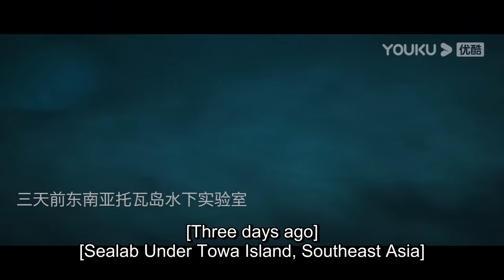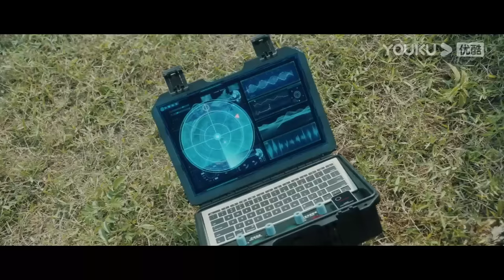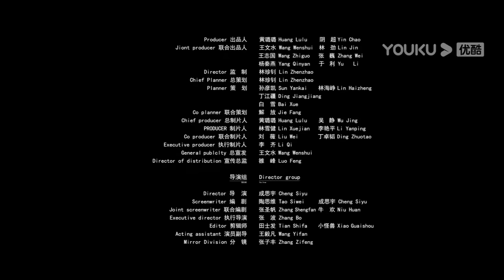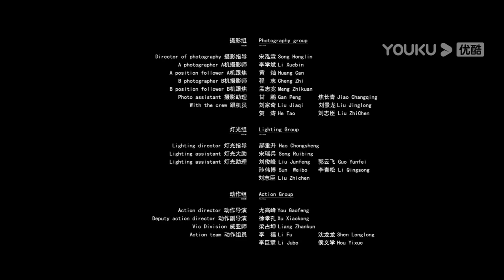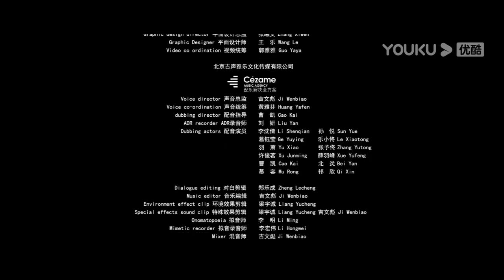[Land Shark] Shake Killing Human on Island after They Changed Its Gene | Action / Horror | YOUKU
[Land Shark 陆行鲨] Qian Cheng, the owner of a pharmaceutical company, invested in the establishment of a biopharmaceutical research laboratory deep in the jungle to develop a new type of anti-cancer drug by modifying the genes of sharks. However, just when the drug was about to be put into mass production, a huge The crisis also came quietly: due to the genetic mutation of the shark, its genetic mutation was ferocious, and it showed the characteristics of other creatures. Although researcher Ye Xin reported to his superiors in time, the boss Qian Cheng ignored it and ordered to continue to intensify the experiment. Unexpectedly, the crisis broke out.

★Starring: Luo Liqun / Xi Meimei / Tang Xin / Yang Yong / Nao Men E Er De Ni / Liu Hangyu / Ma Li / Xie Weina